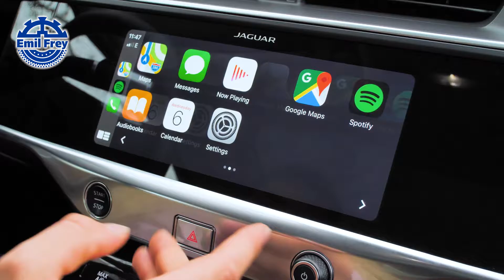Jaguar I-Pace - Design | Autotest 2020 | Emil Frey Deutschland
Jaguar I-Pace | Stromverbrauch kombiniert: 24,8-22 kWh/100 km, CO₂-Emissionen kombiniert: 0 g/km | Effizienzklasse A+ | Stand 03/2020

Man hört ihn zwar kaum, doch übersehen kann man ihn nicht. Denn der Jaguar I-Pace ist ein echter Hingucker! Optisch hat der elektrische I-Pace seinen ganz eigenen Stil. Wie bei Jaguar üblich sieht er sehr sportlich aus. Er hat für die bessere Aerodynamik weiche Linien und Kanten sowie versenkbare Türgriffe, die sehr edel verarbeitet sind. Die 20 Zoll Leichtmetallräder machen die Optik komplett und das Elektro-SUV von Jaguar kann sich sehen lassen.

Vielen Dank an Emil Frey Avalon Premium Cars für die Bereitstellung des Testfahrzeuges.

Weitere Informationen zum offiziellen Kraftstoffverbrauch und den offiziellen spezifischen CO₂-Emissionen neuer Personenkraftwagen können dem ‘Leitfaden über den Kraftstoffverbrauch, die CO₂-Emissionen und den Stromverbrauch neuer Personenkraftwagen’ entnommen werden, der an allen Verkaufsstellen und bei der "Deutschen Automobil Treuhand GmbH" unentgeltlich erhältlich ist.